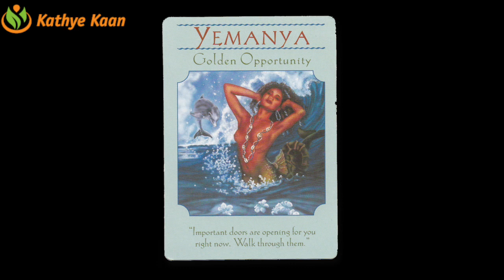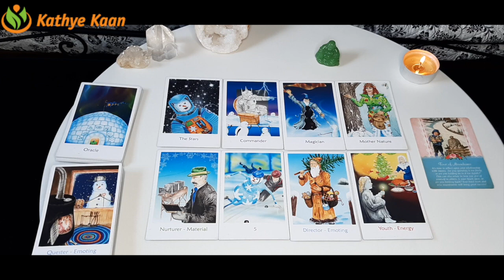VIRGO DECEMBER 2020 💝 OH YES ~ Financial Security 💖MONTHLY INTUITIVE TAROT HOROSCOPE READING 🙏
Kathye